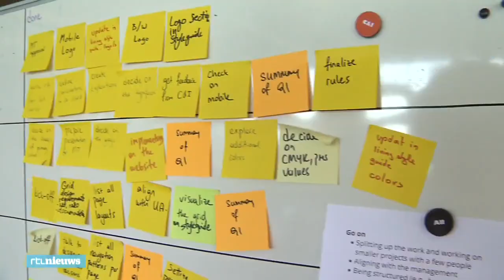Glijbaan, pooltafel en schapen: bedrijven doen all - RTL NIEUWS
We kennen het nog uit de jaren negentig, toen bedrijven de gekste dingen deden om goed personeel te vinden. Lease-auto's, gratis kinderopvang of een stapel extra vakantiedagen, het kon allemaal. En die situatie is nu weer aan het ontstaan, want bedrijven merken dat het steeds lastiger wordt om personeel aan zich te binden. Vooral bedrijven in de technische sector moeten vechten om goede mensen, en daar worden creatieve middelen voor gevonden.